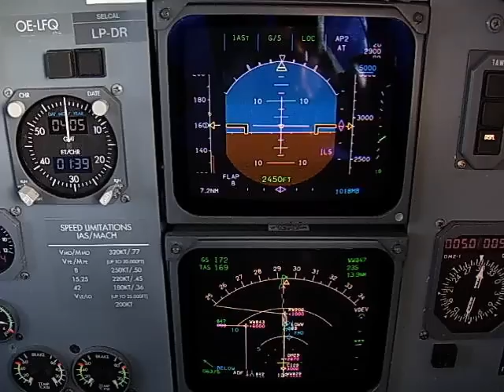Fokker70 Autoland @ LOWW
Fokker 70 Autoland on RWY 29 @ LOWW (RVR 225m/VV100ft)